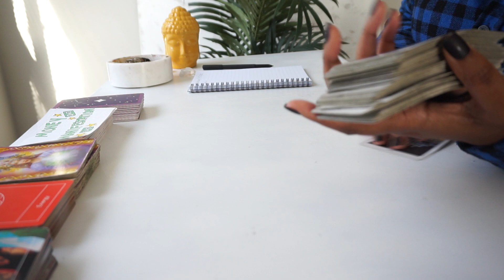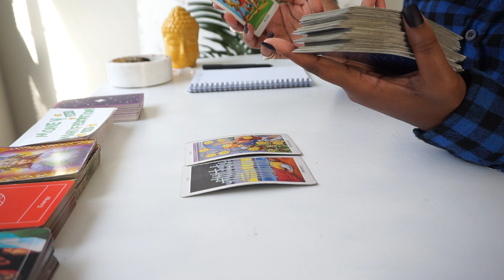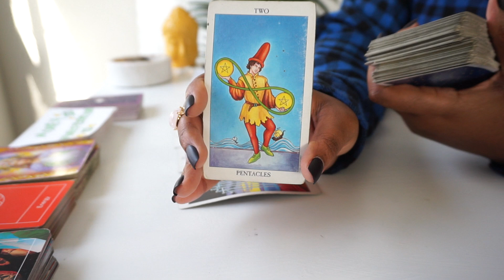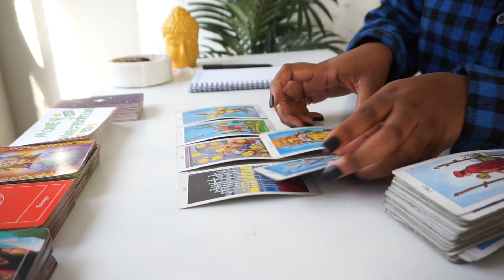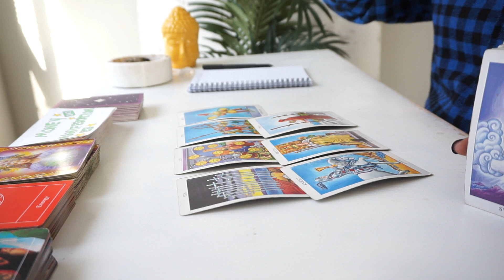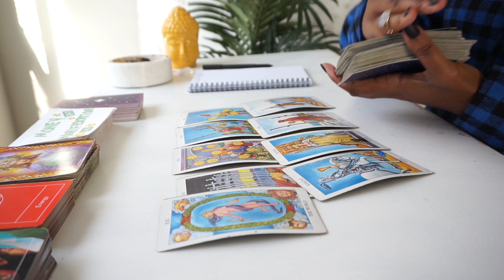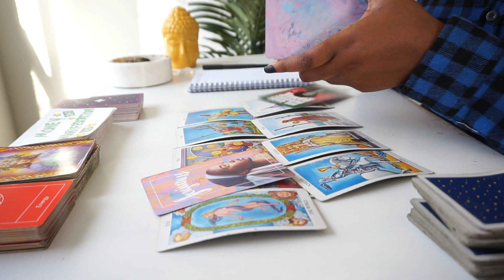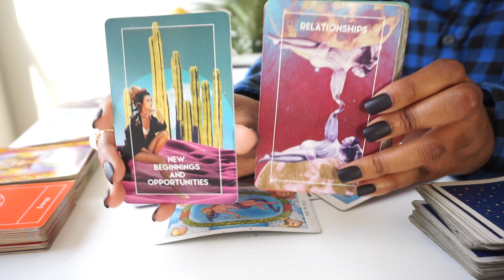GEMINI 📮APPROACHED WITH NEW OPPORTUNITIES ❗️FEBRUARY 11-12TH 2022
1 QUESTION: $12
2 QUESTIONS: $24
3 QUESTIONS: $36
4QUESTIONS: $48